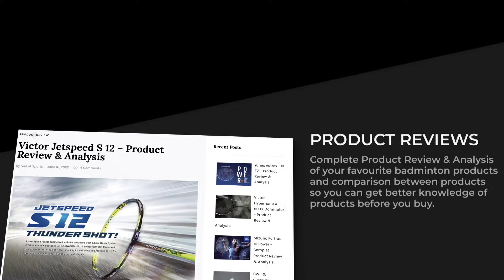Badminton Thug Life | Savage Badminton Rallies | Savage & Thug Badminton Moments | God of Sports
English:
Presenting you the best thug life badminton moments in badminton.

Japanese:
あなたにバドミントンで最高の刺客生活バドミントンの瞬間を提示します。 このビデオが気に入っていただければ幸いです。 登録してベルのアイコンを押してください。

Indonesian:
Mempersembahkan momen bulutangkis terbaik di bulu tangkis. Semoga Anda menyukai video ini.

Thai:
นำเสนอช่วงเวลาที่ดีที่สุดในการเล่นแบดมินตันในชีวิตอันธพาลในกีฬาแบดมินตัน หวังว่าคุณจะชอบวิดีโอนี้ อย่าลืมสมัครสมาชิกและกดไอคอนกระดิ่ง

Chinese:
向您展示羽毛球中最好的暴徒生活羽毛球时刻。 希望你喜欢这个视频。 确保订阅并按响铃图标。

Hindi:
बैडमिंटन में आपको बेहतरीन ठग जीवन बैडमिंटन के क्षणों को प्रस्तुत करना। आशा है आपको यह वीडियो पसंद आएगा। सदस्यता लें और घंटी आइकन दबाएँ।

Giveaway winner and shoutouts will be announced on 15th August 2020 on the community page.

Regards,
God of Sports.